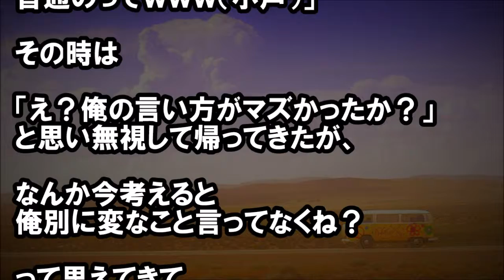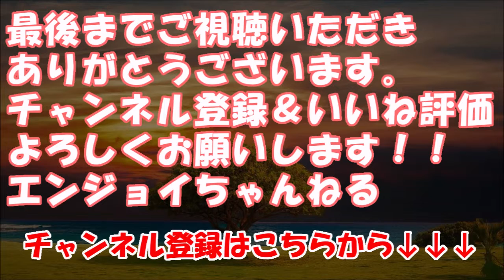俺「ファミチキの普通の方ください」店員「普通のですか？ｗえｗｗｗ全部普通ですけど？ｗ」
★冒頭★
さっきファミマで
ファミチキ買ったら

レジの奴に笑われた

俺が入った店では
ファミチキが2種類

（甘辛とノーマル）
置いてあって、

ただ「ファミチキください」
って言っただけじゃ

どっちか分からないかな？
と思い・・・

　【修羅場】【義家族】 コトメは、身長１４５cm、小柄で華奢が　自慢みたい。そんな自分をアピールするために、私をダシにす　るんだけど…

　スカッとする話 【学歴age先輩】バイト先に人を学歴で判断す　る先輩がいて高卒の俺は肩身の狭い思いをしてた。ある時飲み　会の二次会でバイト生の部屋に行った時多人数でできるクイズ　ゲームをする事に→

　修羅場【一文無しのクソ達】事業に失敗して一文無しになった　ウトメを迎え入れ同居。ウトメ「アンタの親になってやる。感　謝しろ」